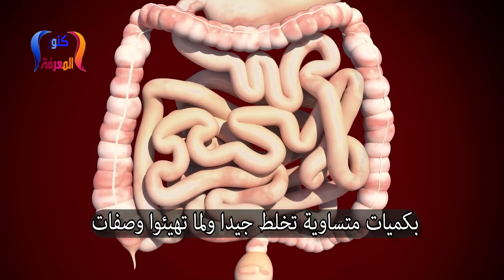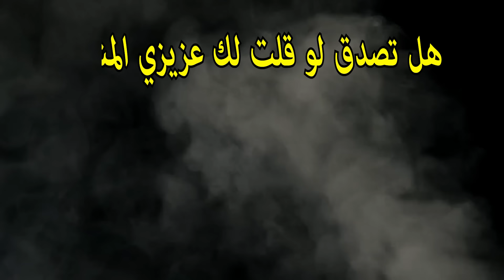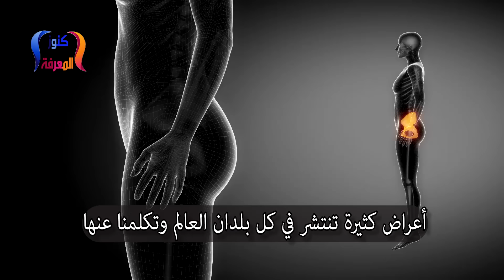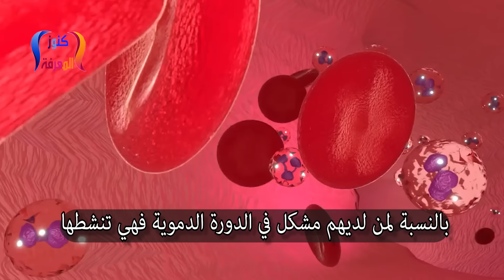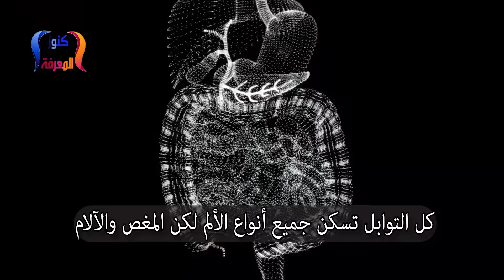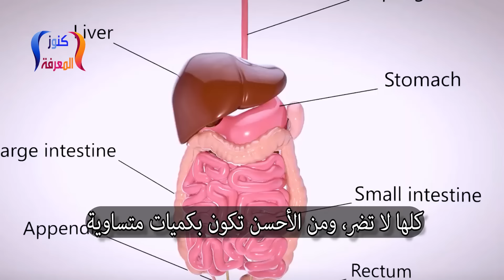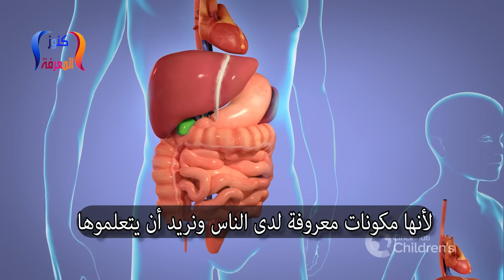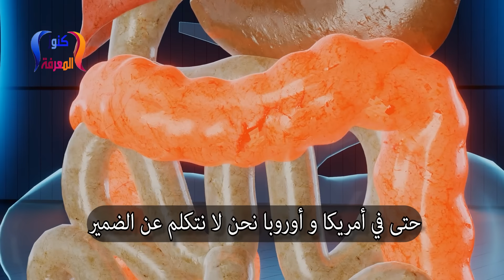محمدالفايد تناول ملعقة كبيرة من هذا المكون وقل وداعا للانتفاخات والغازات والقولون وألم المعدة للأبد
ملعقة كبيرة من هذا المكون البسيط والسهل وقل وداعا للانتفاخات والغازات والقولون وألم المعدة للأبد